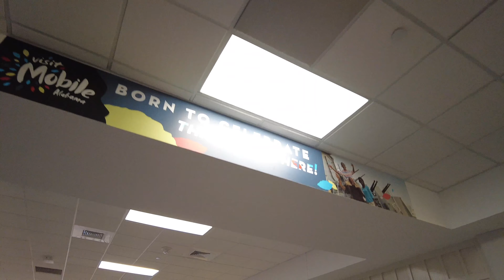Mobile Regional Airport Walk around 2024